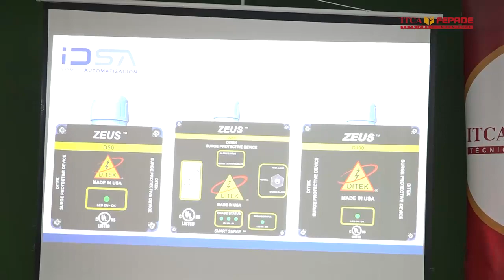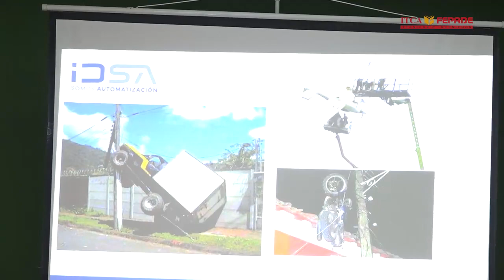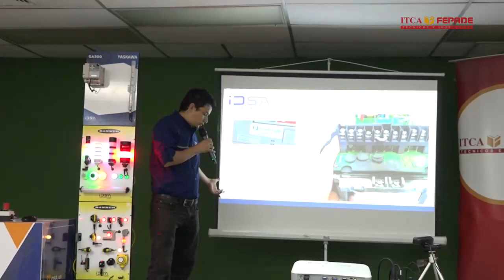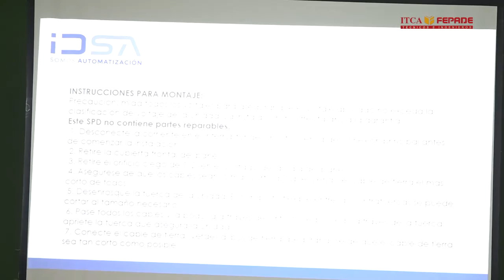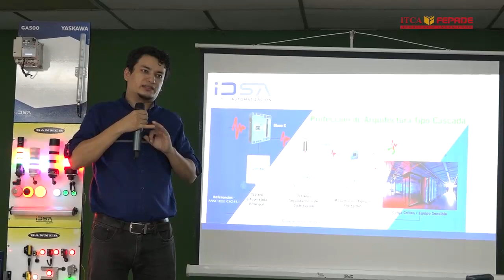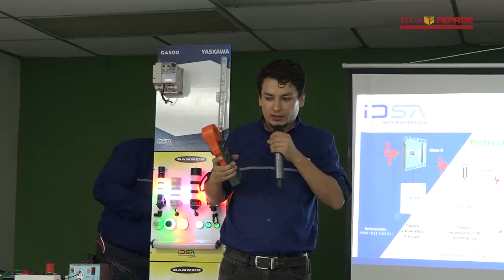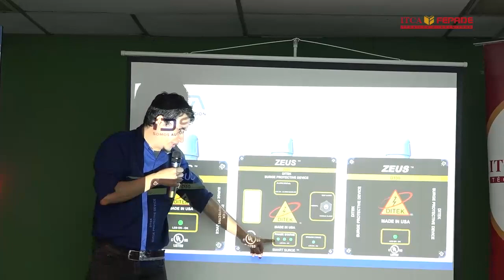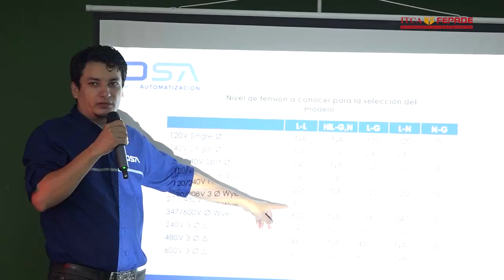Charla Técnica - Empresa IDSA - Tema: Supresores de transitorios